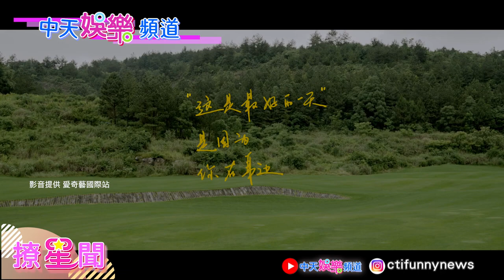【撩星聞】約會視角！《變成你的那一天》微電影！夏日女友張新成 網讚提名女主角！